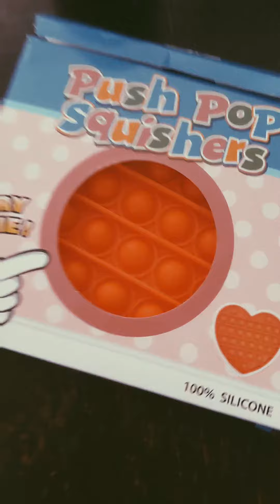My new Fidgets! ✨